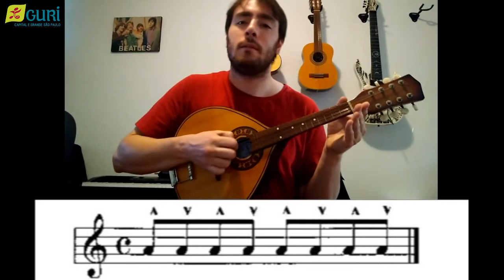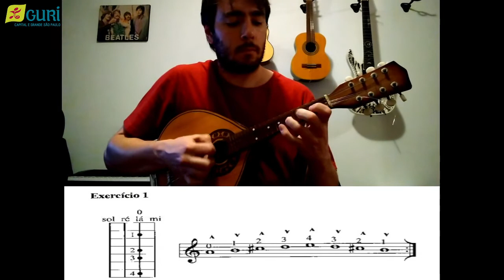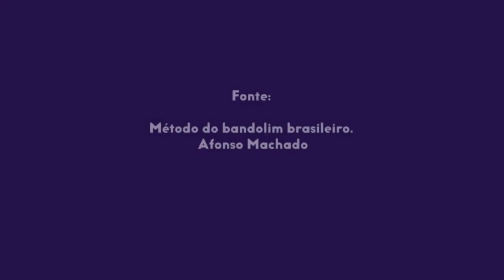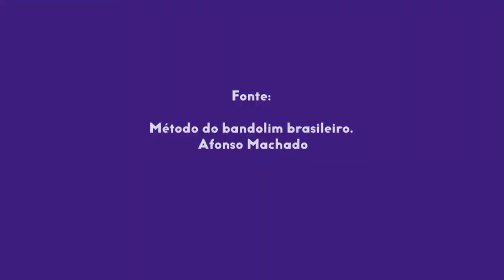Bandolim | Sequencial 2/3 - Aula 2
Na segunda aula de Bandolim do Sequencial 2/3, o professor Caio Trevisan traz alguns exercícios técnicos que podem ser realizado no instrumento. Vamos conferir?